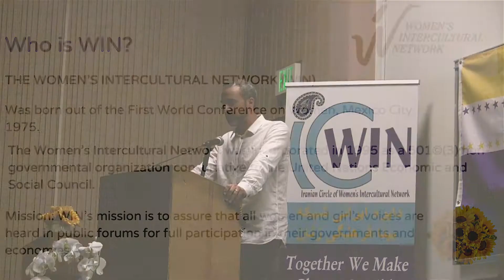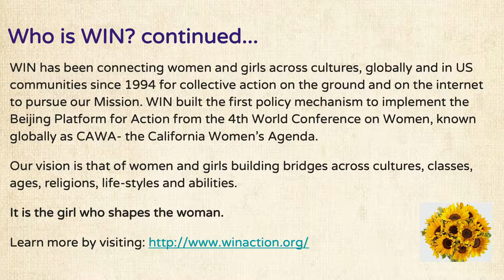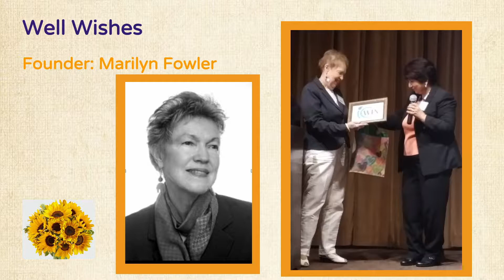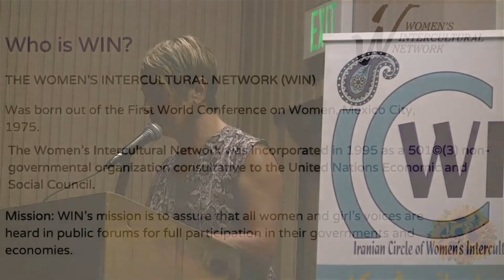2019 Women's Equality Day Event | Our Vote, Our Rights, Our Future | WIN Message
Robin Endres speaking at ICWIN event "Our Vote, Our Rights, Our Future" celebrating Women's Equality Day

Mr. Reza Goharzad's award acceptance speech